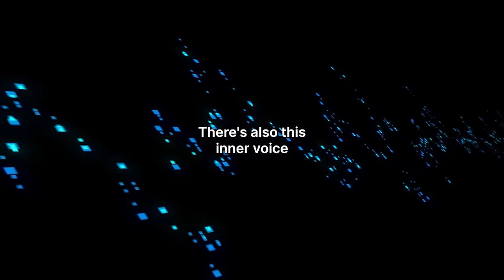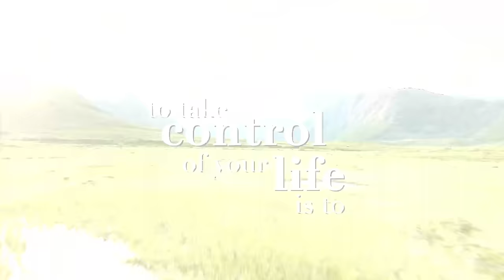Mel Robbins: "Saying These 2 Words Could Fix Your Anxiety!" (Brand New Trick)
If you enjoyed this video, I recommend you check out my first conversation with Mel, which you can find

00:00 Intro
03:14 Why you can take your life in a new direction whenever you want
06:44 How to ACTUALLY act on what you know you should do
14:20 The 'what if' moment that will change your life
18:52 It breaks my heart how stuck people feel
20:49 Why you need to WANT change to actually change
25:41 Why motivation is garbage
31:41 Why people don't change even when they say they want to
34:24 How do we know what we really want?
39:57 The fastest way to take control of your life
45:18 What not caring what others think REALLY does for you
49:20 "Stay in your peace, stay in your power"
51:00 The best advice I ever received
55:35 Your partner Chris
57:14 Setting goals that align with you
01:02:19 Why you need to stop letting people's reactions affect you
01:05:47 Ads
01:07:12 Your ADHD diagnosis
01:15:29 Finally understanding myself
01:17:34 The link between trauma and ADHD
01:19:56 Menopause, it's all so confusing
01:25:49 Menopause struggles
01:27:46 What's your goal?
01:30:19 The last guest's question